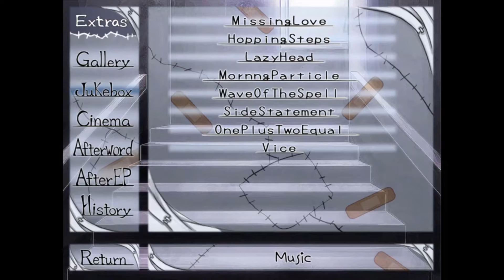Love At First Sight Episode 12 (Final): D... Do it again...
And so, another chapter comes to a close. I honestly really enjoyed this visual novel and I think everyone for watching along with me, check out all my other videos and look out any new stuff in the future!

About the game: After falling in love at first sight with the shy Sachi Usui, an injury-ridden, single-eyed high school girl, the protagonist tries to win over her lonely and isolated heart. A pure, heart-warming romance game where the apple of your eye only has one eye!